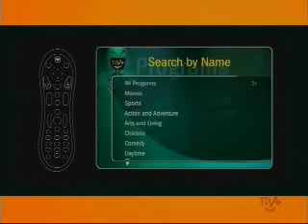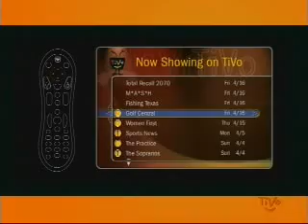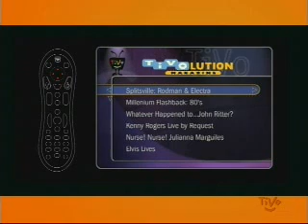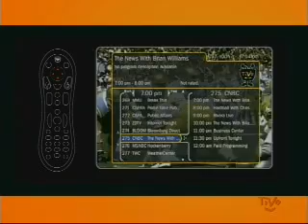Tivo Guided Tour (Stock v.1.3 OS Video)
The original Tivo Guided Tour from a stock v.1.3 OS PVR/DVR/DNR/Tivo unit video manual